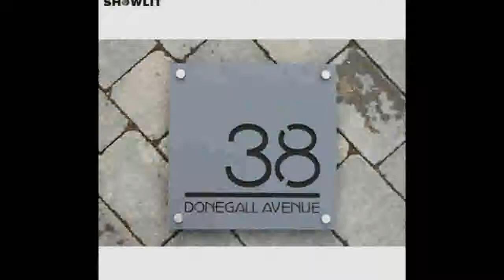automatic door opener for home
Brand Name:SHOWLITType:Door PlatesSurface Finishing:BrushedDoor Plate Type:Sign PlateMaterial:Stainless Steel